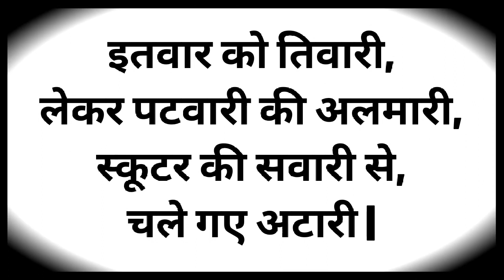Mix – 10 Tongue Twister Sentence In Hindi | 10 फनी टंग ट्विस्टर वाक्य | 10 जुबान फिसलाने वाले वाक्य😂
हैलो दोस्तों,
In this video, we'll be demonstrating the best tongue twister in Hindi. This tongue twister will have you laughing until you cry !
If you're looking for a fun way to keep your mind busy during your Hindi lessons, then this is the video for you ! This tongue twister is sure to keep you entertained, and might even help you remember some of the more difficult grammar points !

0:00   Intro
0:08  Tongue Twister -1
0:28  Tongue Twister -2
0:54  Tongue Twister -3
1:19  Tongue Twister -4
1:49  Tongue Twister -5
2:18  Tongue Twister -6
2:39  Tongue Twister -7
3:05  Tongue Twister -8
3:31  Tongue Twister -9
4:03  Tongue Twister -10
4:23   Ending